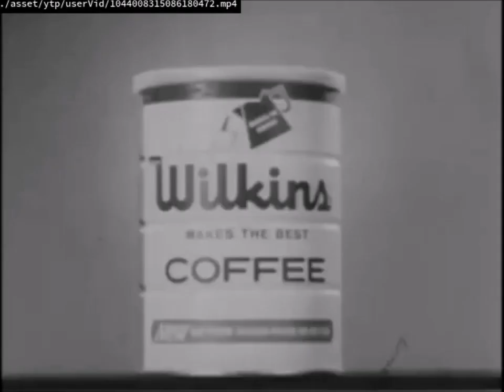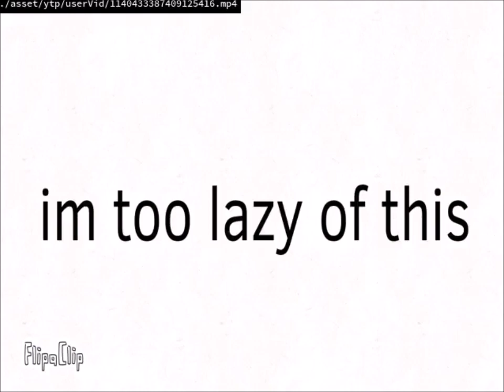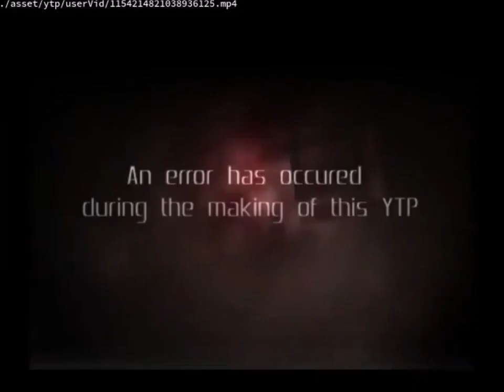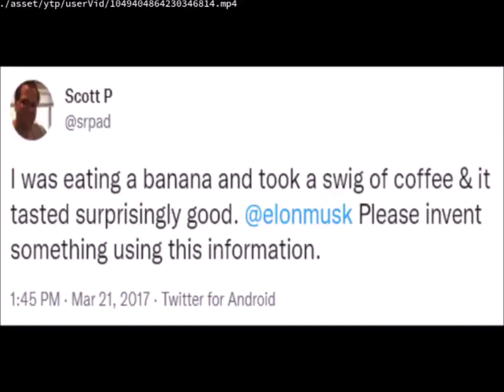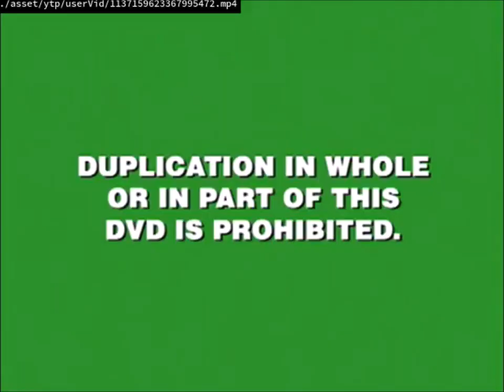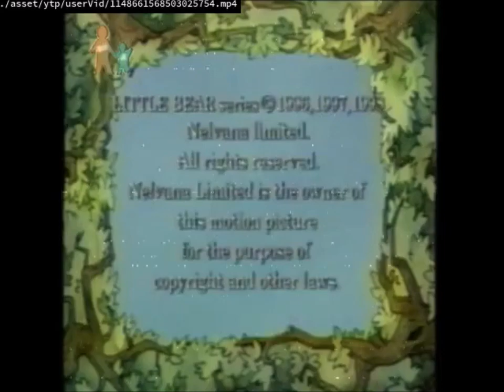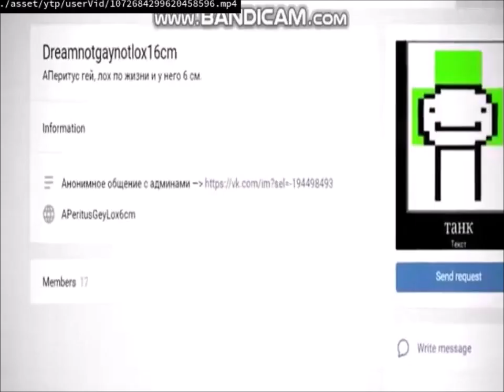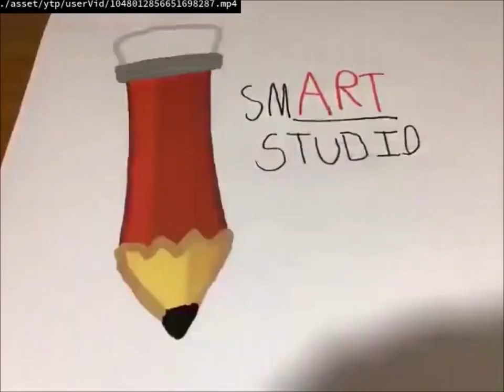GREECE YTP Compilation #1